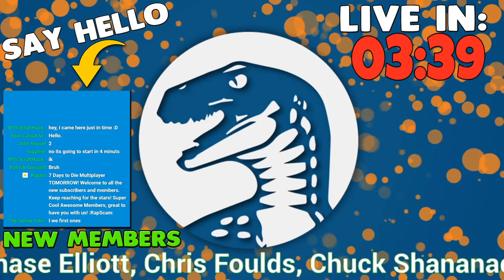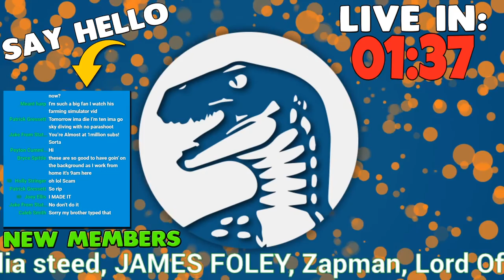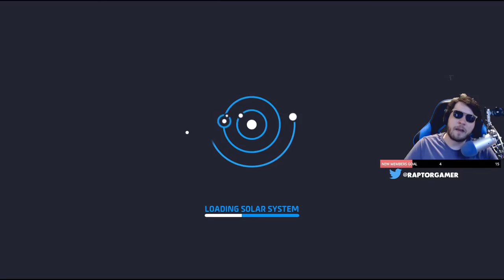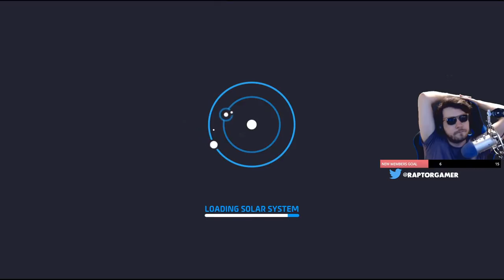NEW BUILDING BIGGEST Automated Survival Base Colony | Astroneer Automation Update Gameplay